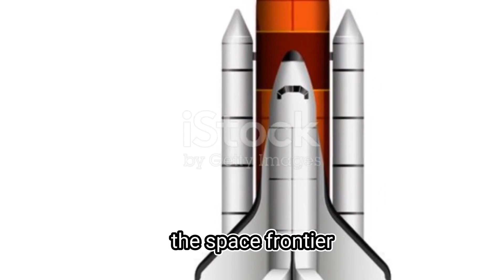ISRO 2024 mission | isro gaganyaan mission | India🇮🇳